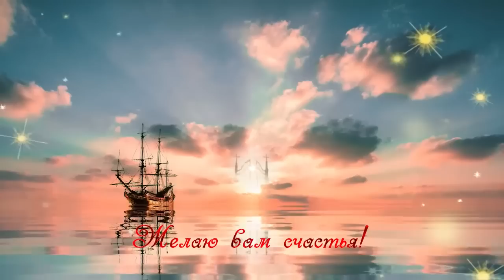О важности все делать вовремя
В этом видео Олег Геннадьевич Торсунов рассказывает о важности все делать вовремя.

Вы можете поддержать команду посильным взносом , которая ведет Ютуб канал Счастье рядом❤️👇

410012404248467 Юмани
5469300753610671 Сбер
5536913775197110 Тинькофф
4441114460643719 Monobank